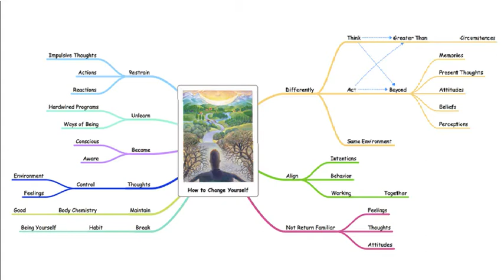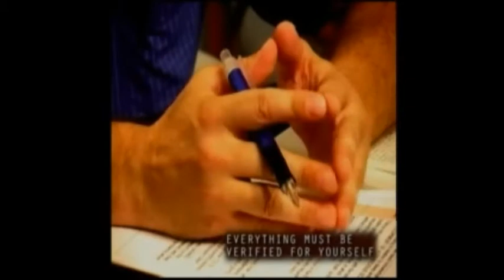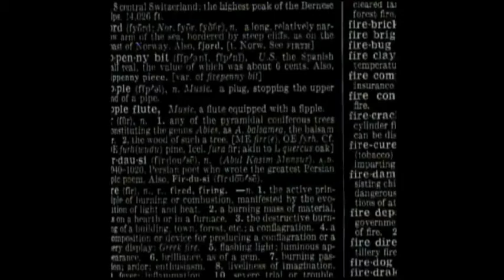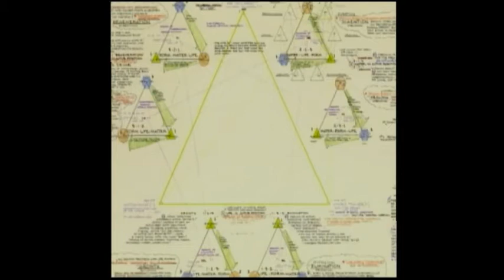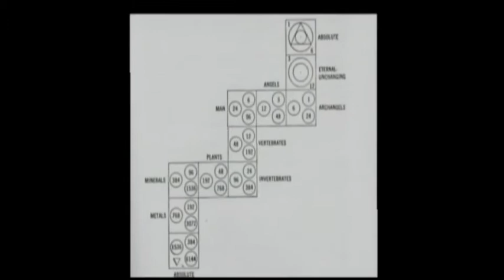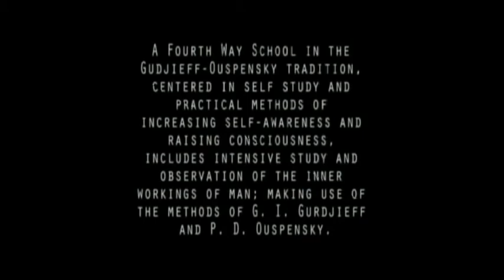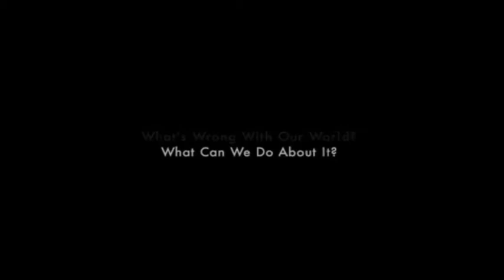Your Being Attracts Your Life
Be sure to visit the Spiritual Broadcast Network - Your GoTo place for all things spiritual. You will find many other live shows, over three hundred hours of spiritual documentaries, movies and much more.

It is said that our level of being attracts our life, and that if we wish our life to be different a change in our level of being is necessary. To change life means to change ourselves. But mostly, we have the illusion that change for the improvement of our life depends on outer circumstances, and that those ought to be different.  This is what makes us unhappy.

There are two sides of a man that must be developed, or we should say, there are two lines of possible development that must proceed simultaneously. This is the line of knowledge and the line of being.  The line of knowledge begins with self-knowledge because one of the most characteristic features of a man's present state is that he does not know himself. In order for this new knowledge to come, a person must be able to give up self-opinions and hear these ideas as new without trying to categorize or attach them to preconceived or already existing ideas.